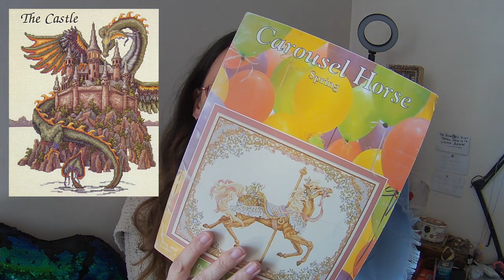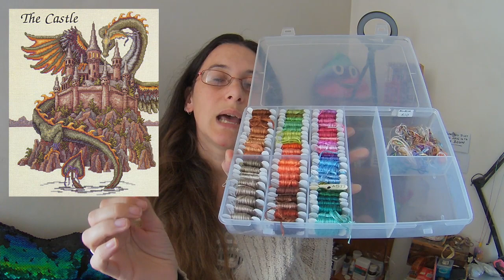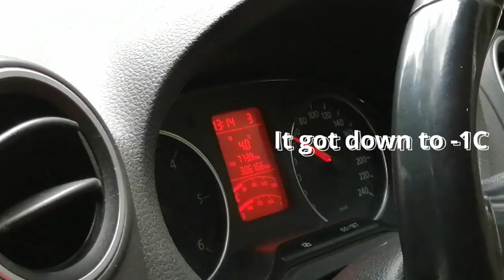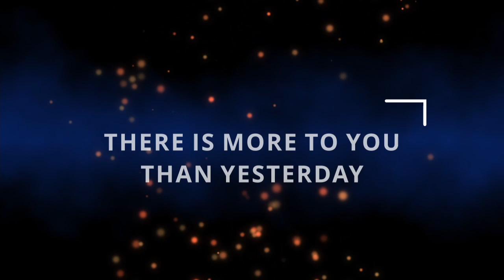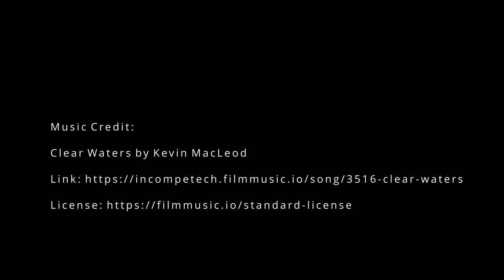Flosstube #1 - Several Million Stitches and the Room of Doom S1E01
Did I forget to say something about a project? All the info for every project is on my including links to where you can get the pattern yourself.